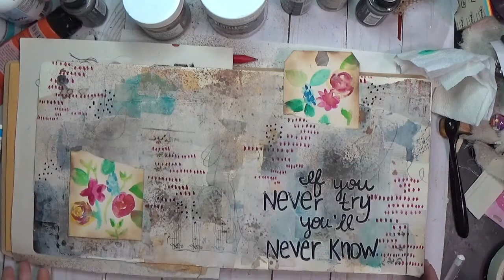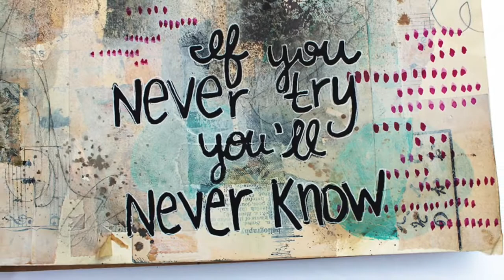You, Me, Same 3 May 2021: Art Journal Spread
This is my contribution to the You, Me, Same 3 challenge from Tiffany of Southern Gals Designs and Michelle of Micklenay.

You can also find other participants on Instagram

Materials*
Distress Oxide Spray in Vintage Photo
Distress Oxide Spray in Walnut Stain
Distress Ink spray in Tea Dye
Prima Marketing Heavy Gesso
Americana paint in Oyster Beige
StazOn Ink Pad in Black
StazOn Ink Pad in Ganache
Dylusions Journal (Square)
Papermate 1.3mm triangular mechanical pencils
Uhu Glue Stic
Lukas Acrylic paint in Turquoise
Jane Davenport watercolors in Brights
Distress Oxide in walnut stain
Sharpie Water-based Poster Paint Marker set
Liquitex Matte Gel Medium
Uniball Signo 0.7mm white gel pens

If you have any questions about my process, materials, or anything else; please don't hesitate to ask!